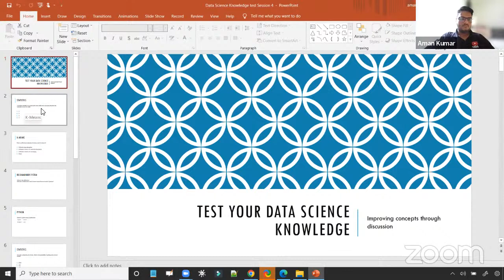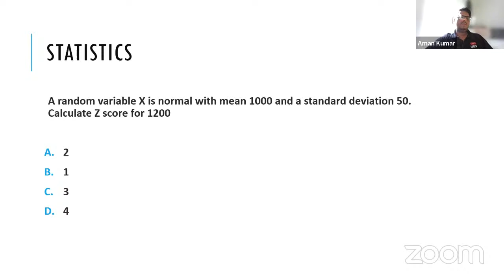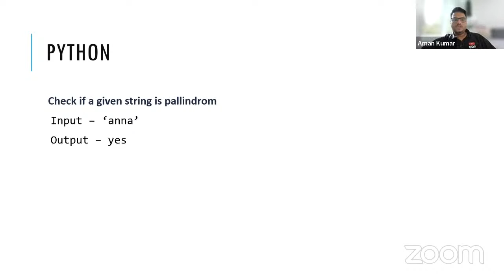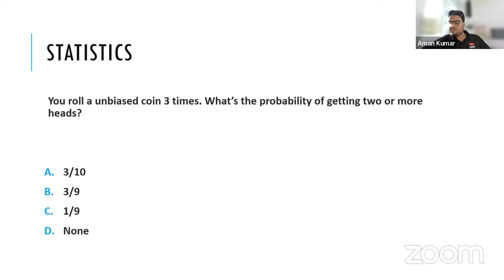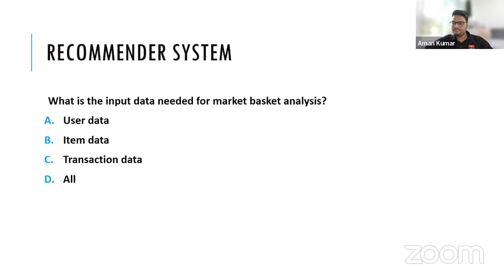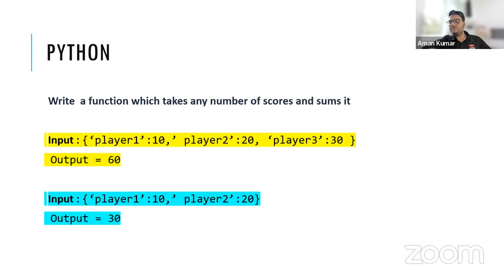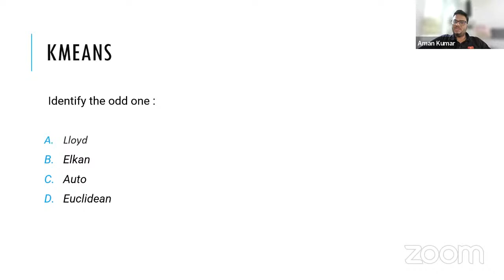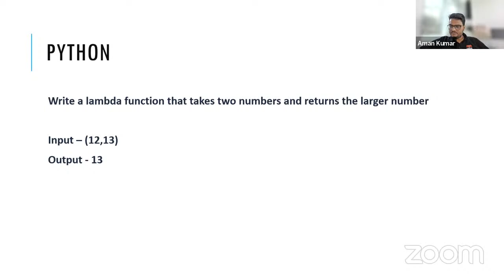Test Data Science Knowledge Live with Aman - Session 4 | deep learning interview preparation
Test Data Science Knowledge Live with Aman - Session 4 |

Follow on Instagram : unfolddatascience

Have question for me?